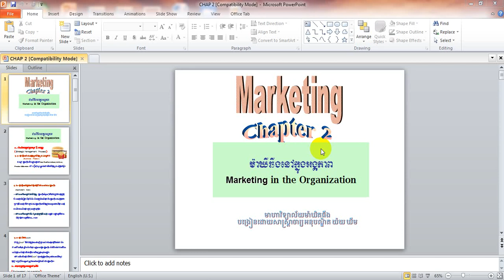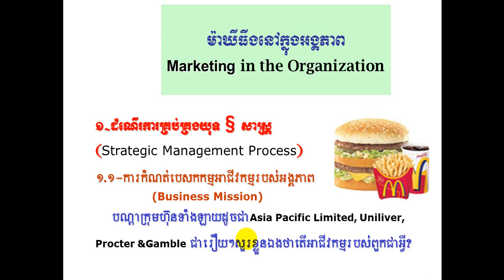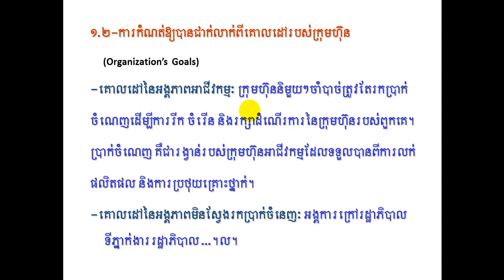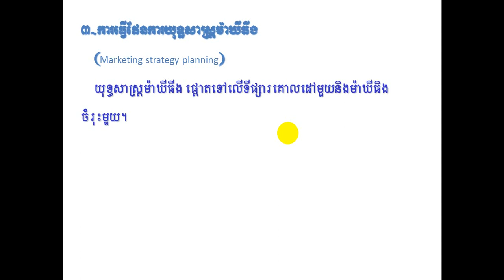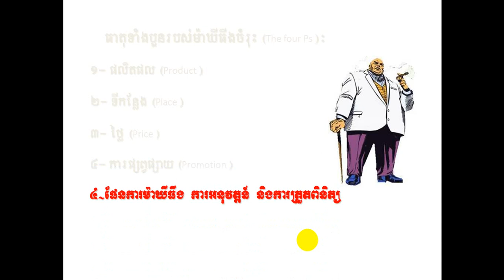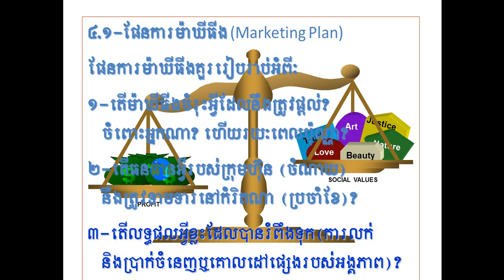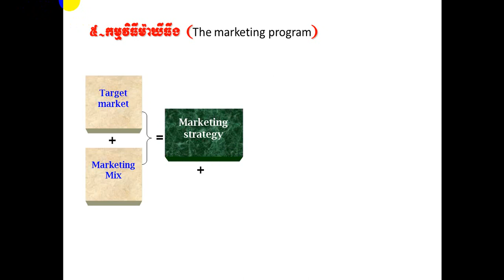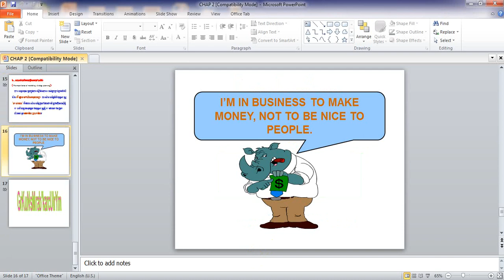Video B Cheater 2